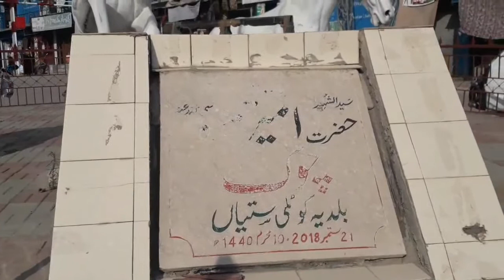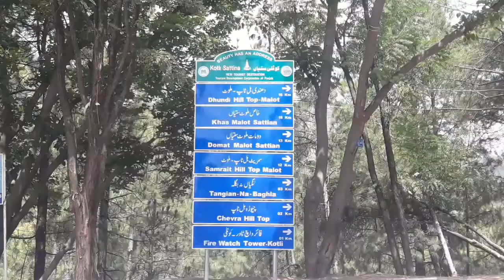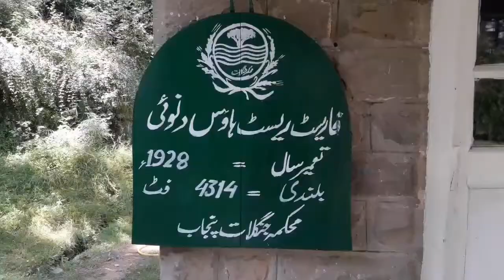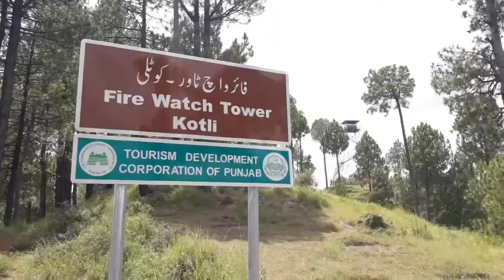Beautiful View Of Kotli Sattian ,District Rawalpindi ,Province Punjab